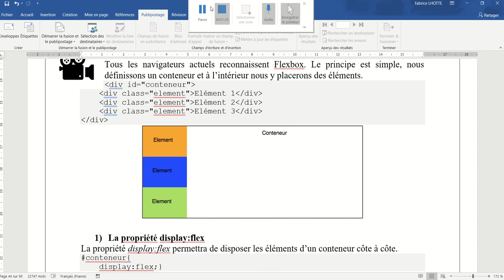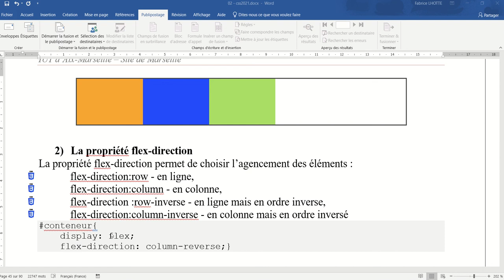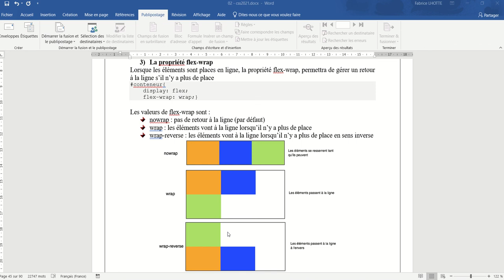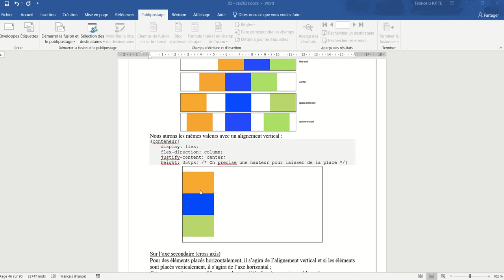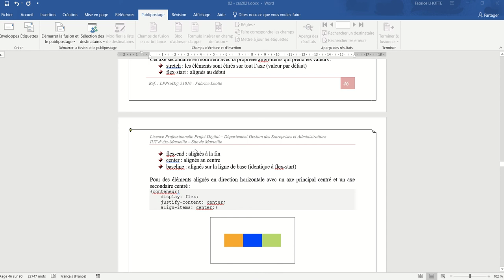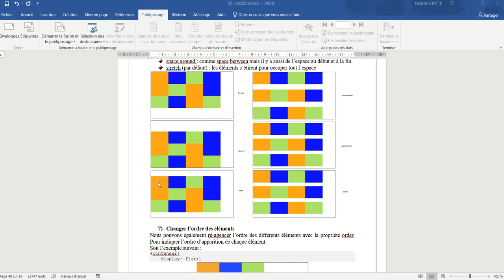CSS 016 - Les flexbox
Les flexbox contiennent énormément de propriétés et de valeurs permettant la mise en page d'un site. Cette vidéo présente le concept qui sera mis en application lorsque nous travaillerons sur le web design de notre site.